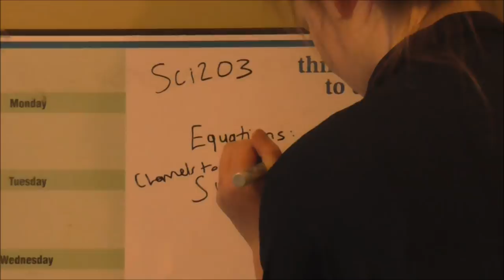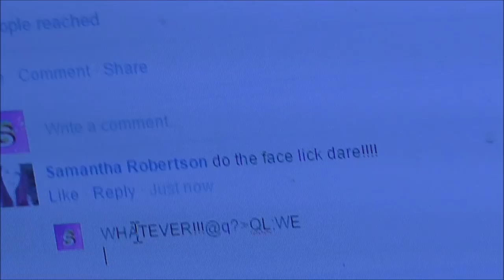THE FACE LICK DARE!!!!!!!!!!!!!!!!!!!!!!!!!!!!!!!!!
LIKCING ALL THE FACES!
TY TO THE DUDE WHO SUGGESTED THE DARE! WE MSGED HIM AND ASKED IF WE COULD USE HIS DARE!
PLEASE COMMENT WE LOVE YOUR COMEMENTS! WAHTS UR FAV PART?? WHAT SHOULD WE DO NEXT WEEK??
LINKS!